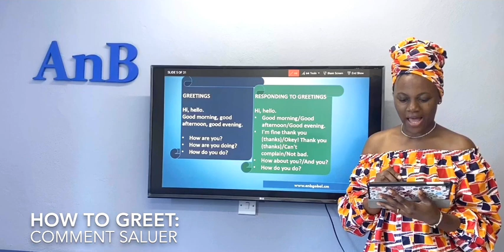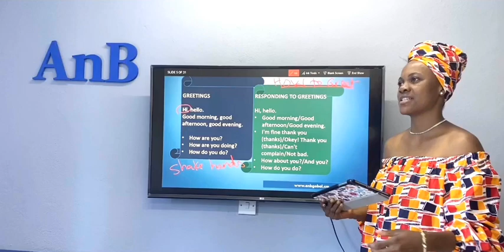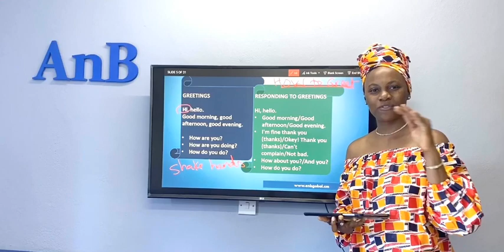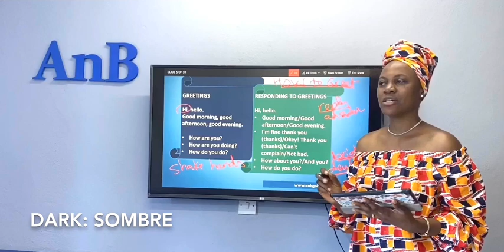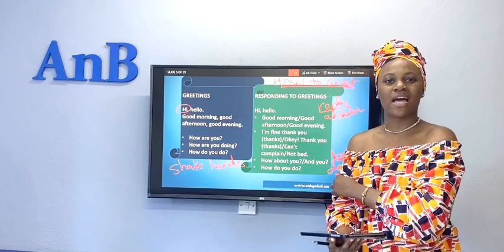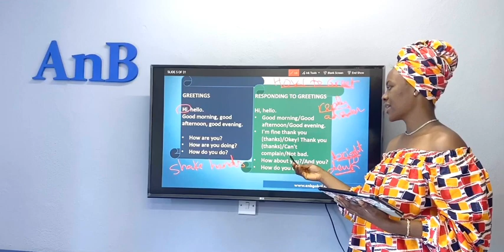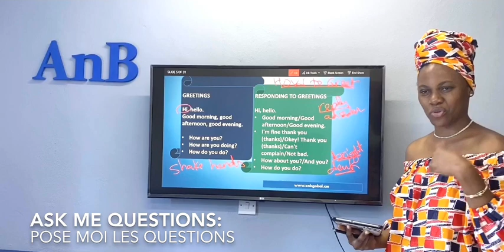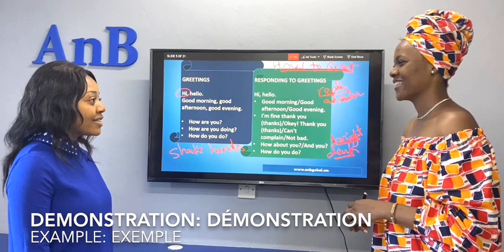How to Greet in English / Comment saluer en anglais - Speak English with Michelle in 3 months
This video is one of our CD lessons of speak English with Michelle in 3 months which will be available by July - August 2020:

- How to greet in English
- What to say when meeting someone for the first time

Others:
-Videos Designed by iMovie
- Venue « Mami Kata Room » AnB International Head Office Buea
- Tutor: Michelle NGUIGNANG @Deputy Manager at AnB International
- Language: British English

Supported by NGUIGNANG NZOUNKO Martin ( AnB International Owner)

Our CD is almost ready to be released. The price will be communicated to you.

for more services about AnB